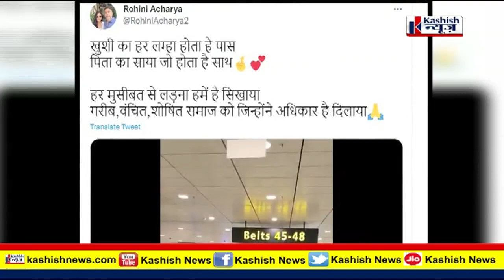Lalu Yadav का सिंगापुर वाला VIDEO VIRAL, बिटिया रोहिणी हो गयीं भावुक, कह दी ये बात ...